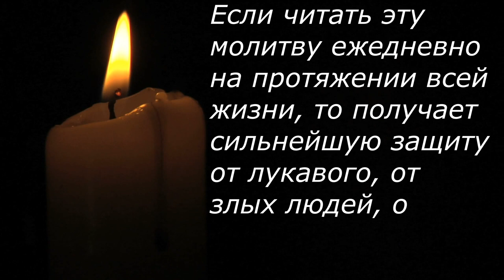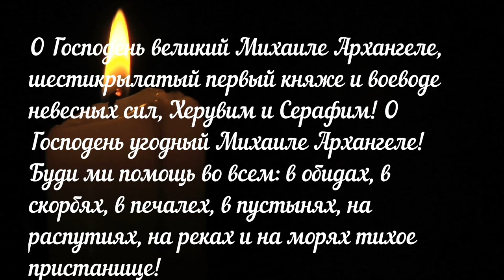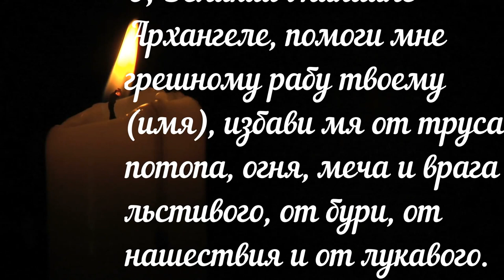МИХАЙЛОВ ДЕНЬ Особенный праздник для тех кто родился в Сентябре Октябре Ноябре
Один самых почитаемых церковных православных образов – Архангел Михаил. 21 ноября почитается этот святой, а праздник называют Михайлов день.